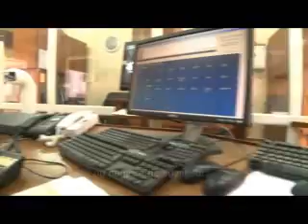Les infrastructures de transport pour la CAN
Les gros investissements réalisés en terme de transport pour la Coupe d'Afrique des Nations permettront à terme la réduction des temps de trajet, de la sécurité et du confort pour les Gabonais.
Pour en savoir plus sur les répercussions de la CAN pour le Gabon, consultez le site du Président